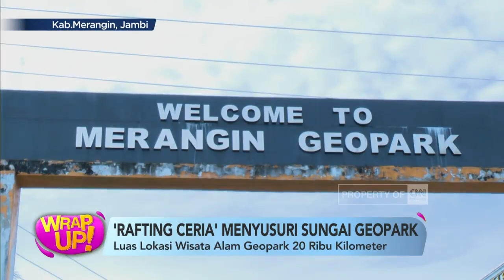Wisata Rafting di Geopark Merangin Jambi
Menikmati pemandangan alam sambil melakukan aktivitas rafting yang memacu adrenalin, bisa anda temui di Geopark Merangin Jambi. Seperti apa keseruannya? Reza sIregar akan mengajak anda untuk melihat dan merasakan langsung serunya dua kegiatan tersebut di Desa Air Batu, Kabupaten Merangin, Jambi.